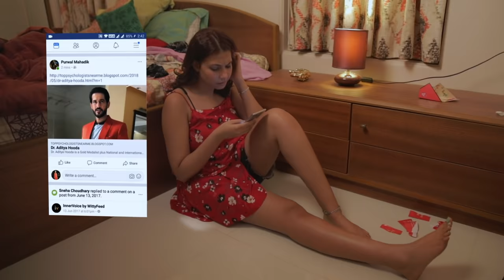Meherbani Cover | Falguni Agarwal | Hiten Tejwani | The Shaukeens | Arko | Jubin Nautiyal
A soulful cover of Meherbani from The Shaukeens ft. Hiten Tejwani. Originally composed by Arko & sung by Jubin Nautiyal.

You can also use it for Audio in Reels on Instagram and Facebook :)

Heyy guys!! How have you all been??
So, I'm finally up with Meherbani's Cover, for which you all have been waiting for so long. This song is very close to my heart. I hope you all like this version as much as we all like the original song. We've all worked very hard in executing this video. I hope the story helps in adding hope and happiness in your lives. Please let me know what you people think of the song and the video, in the comments section below, and which song do you want me to cover next!

I'd like to thank everyone who helped me in delivering my imagination. Working on this video, right from the scratch till today, was a roller coaster ride!😅  A huge THANK YOU to HITEN SIR for being the wonderful person that he is.. ❤❤
I am very thankful to Abhijeet and Aditya for helping me in creating this beautiful piece of music and for being able to understand my requirements & improvisations.
Love,
Falguni

COVER CREDITS:
Vocals: FALGUNI AGARWAL
Voice Over: Mr. Hiten Tejwani
Music Production, Mixing & Mastering: Aditya Bhandakkar
Recorded by: Amit Kulkarni
Assisted by: Pranil Desai (The Media Tribe)

VIDEO CREDITS:
Cast: MR. HITEN TEJWANI, FALGUNI AGARWAL
Producer: JASON DIAS ( THE BLIP Productions)
Director: BRIAN SALDANHA
D.O.P: CHEVLYN FERNANDES
Editor: AKSHAY GADE
Story & Script: FALGUNI AGARWAL
Hair & Make Up: RICHA THAKKAR (for both Hiten & Falguni)
Jewellery: REKHA'S COLLECTION
Graphic Designing: DEVENDRA PAWAR
Equipments: PAXTON EQUIPMENTS
EP: Purwal Mahadik

Song Name: Meherbani
Singer: Jubin Nautiyal
Composer: Arko
Label: Zee Music Company